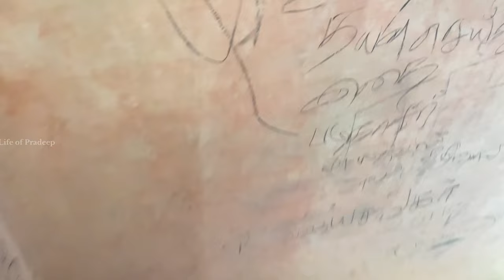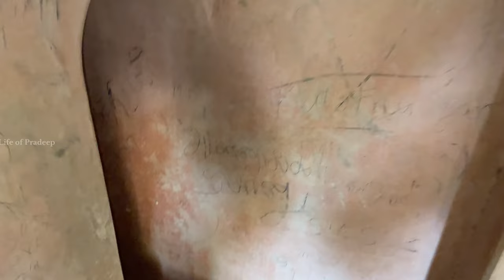Trekking to Sankagiri mountain with gym friends || Trek no.2 || Part 2